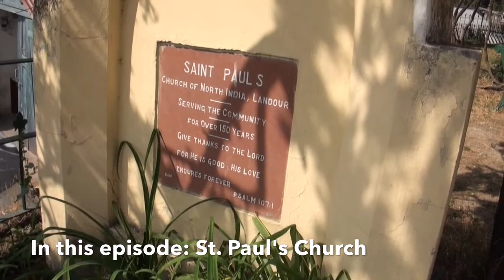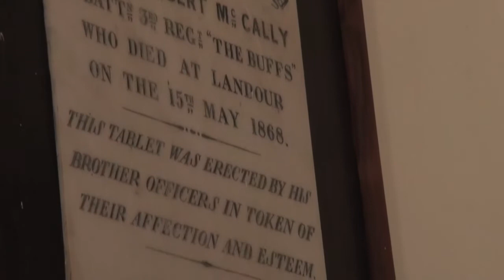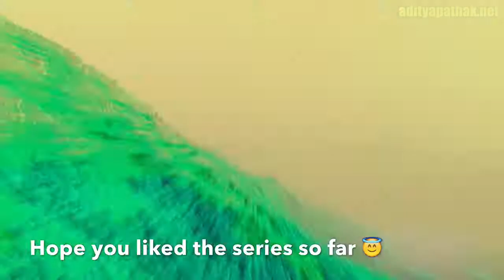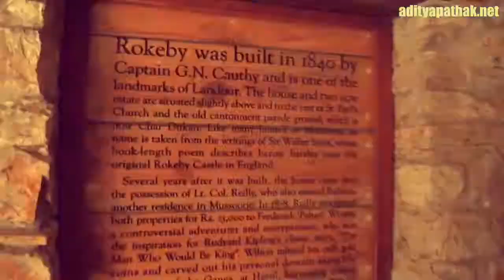St. Paul's Church : A tale of 2 Cities - Mussoorie & Landour (Heritage Tour - Episode 9) : ML01E09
St. Paul's Church, Landour: A tale of 2 Cities - Mussoorie & Landour (Heritage Tour - Episode 9)